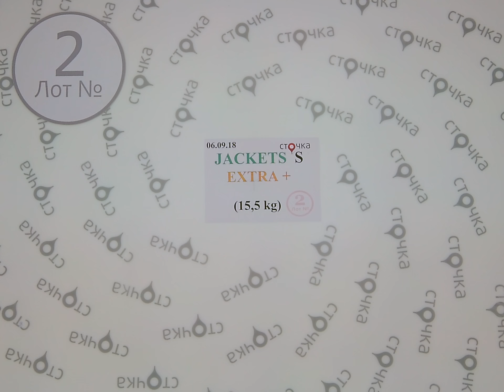Jackets S Extra +2,секонд хенд одежда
Jackets S Extra+ (Лот№2)
Женские и мужские куртки и ветровки (секонд хенд)
Страна: Англия+Германия
Демисезон
Цена за кг.: 9.45 евро
Вес мешка, кг.: 15.5
Цена за мешок : 146.48 евро